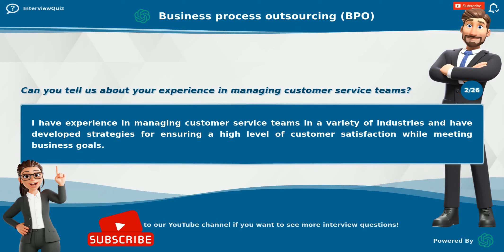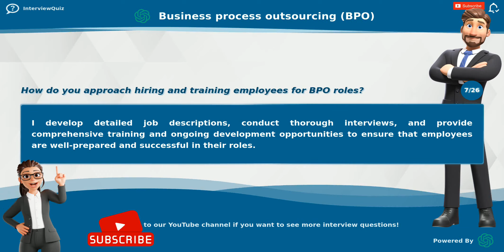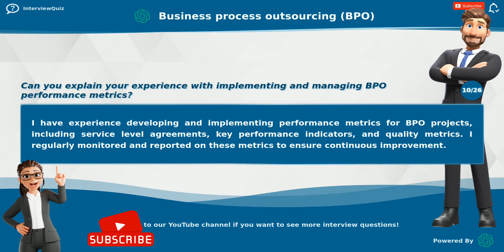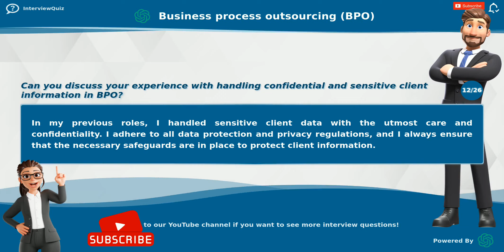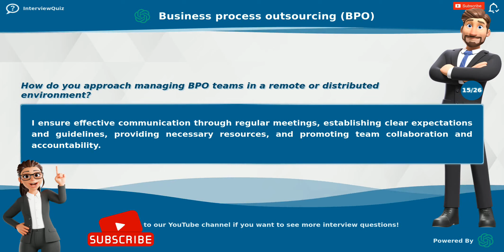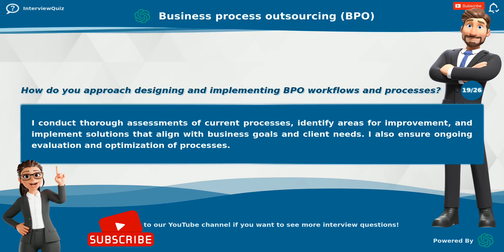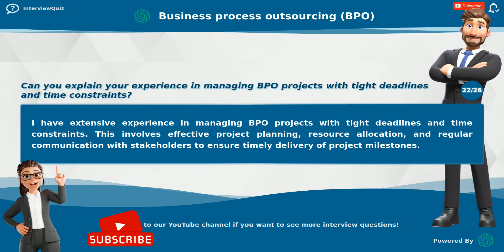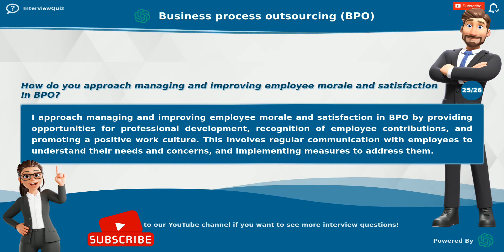Top 25 BPO Interview Questions and Answers | Business Process Outsourcing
Are you preparing for a job interview in the Business Process Outsourcing (BPO) industry? In this video, we'll go over the top 25 BPO interview questions and provide expert answers to help you stand out from other candidates. From customer service skills to data management, we'll cover all the important topics you need to know to ace your interview and land your dream job.

credit: BLRDY.COM